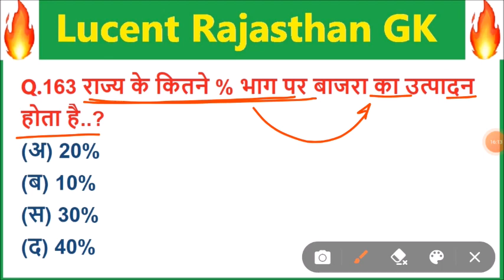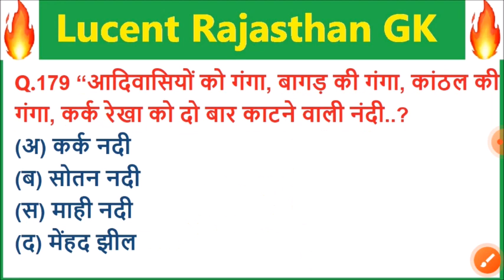Lucent rajasthan gk का निचोड़ | rajasthan gk Important question for vanpal,patwari,ldc,bstc,ptet,reet